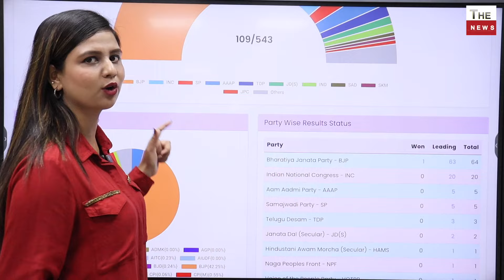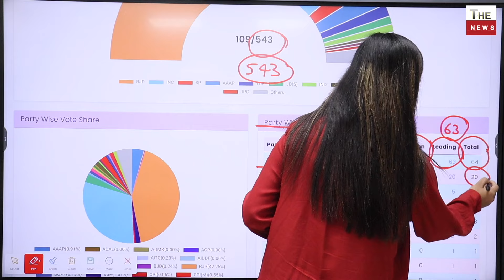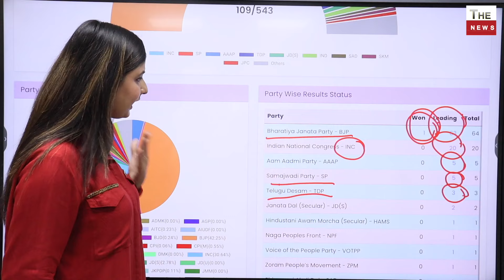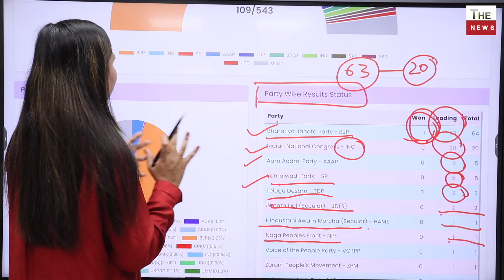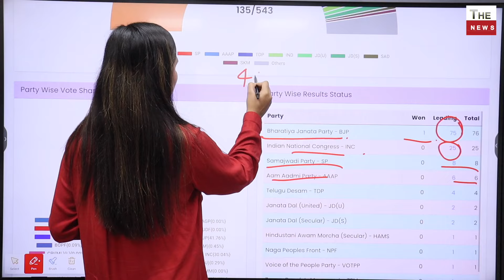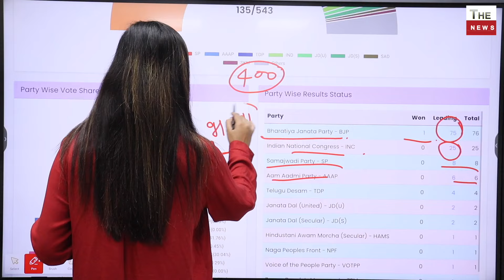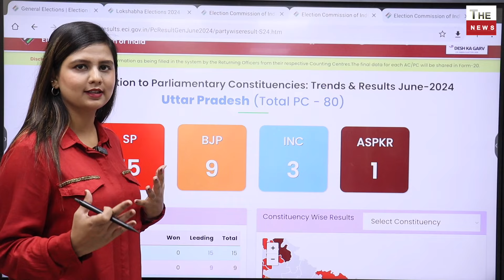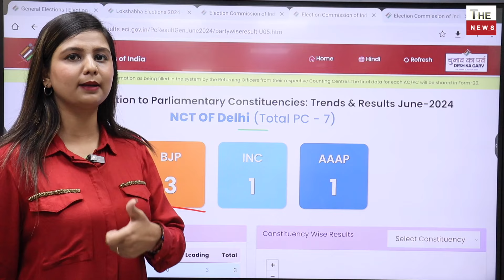Lok Sabha Election Results 2024 LIVE चुनाव आयोग के आंकड़े आये सामने BJP निकली बहुत आगे | Modi